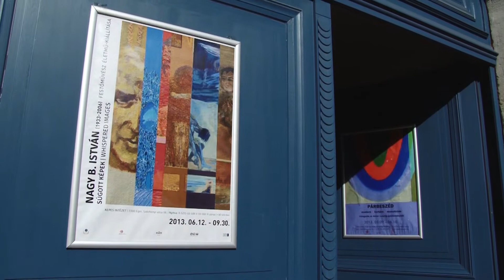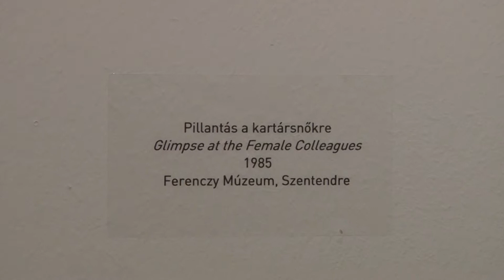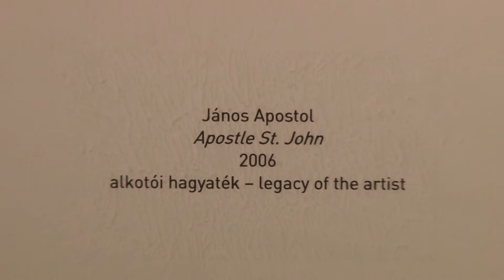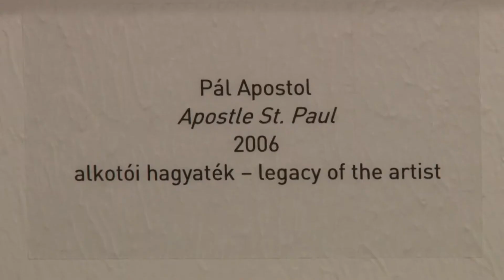Súgott képek - Nagy B. István emlékkiállítás a Kepes Intézetben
– Egy átfogó képet szeretnének mutatni az 1960-as évek közepén induló életműből, mely eltartott 2006-ig.
Ilyen kiállítás még nem született meg Nagy B. István munkásságát bemutatva.

Megszólalók:
Dr. Hauser Zoltán (rektor Eszterházy Károly Főiskola)
H. Szilasi Ágota ( Művészettörténész Dobó István Vármúzeum)